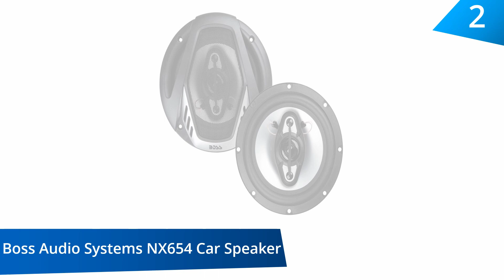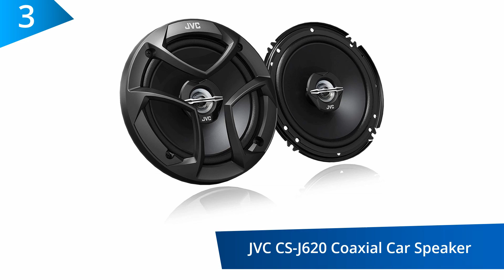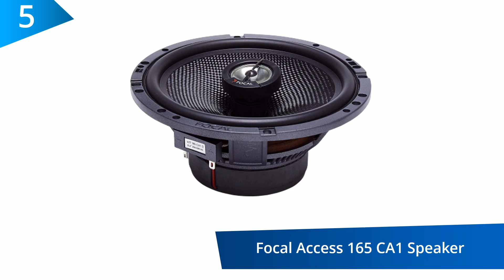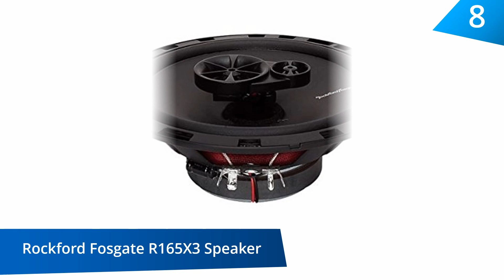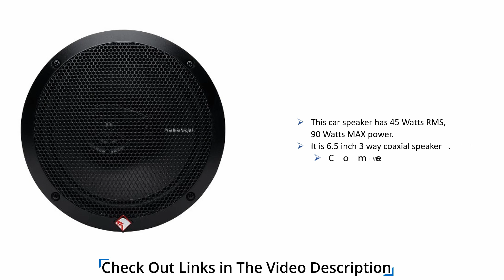10 Best Car Speakers 2020 - Car Audio Speaker Review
10 Best Car Speakers 2020 - Car Audio Speaker Review

1.Rockford Fosgate R169X3 Prime 6” x 9” 3-Way Full-Range Coaxial Speaker

2.BOSS Audio Systems NX654 Car Speakers - 400 Watts Per Pair, 200 Watts Each, 6.5 Inch, Full Range, 4 Way,

3.JVC CS-J620 300W 6.5" CS Series 2-Way Coaxial Car Speakers,

4.Pioneer TS-A6996S 6"x9" Series 6 Inch X 9 Inch 650W 5-Way Coaxial Car Stereo Speakers
5.Focal Access 165 CA1 6.5-Inch Coaxial Speaker Kit
6.Infinity REF-5020cx 195W Reference Series 2-Way Component System with Edge-Driven Textile Tweeters, 5-14"
7.Polk Audio MM1 Series 6.5 Inch 300W Coaxial Marine Boat ATV Car Audio Speakers
8.Rockford Fosgate R165X3 Prime 6.5" Full-Range 3-Way Coaxial Speaker
9.JBL GTO939 Premium 6 x 9 Inches Co-Axial Speaker
10.Pioneer TS-G1620F 600 Watts Max Power 6-1/2" 2-Way G-Series Coaxial Full Range Car Audio Stereo Speakers with ALPHASONIK EARBUDS